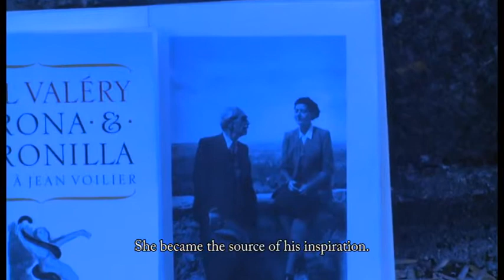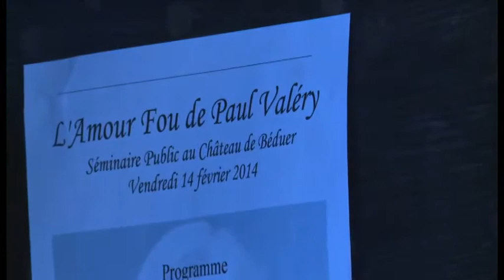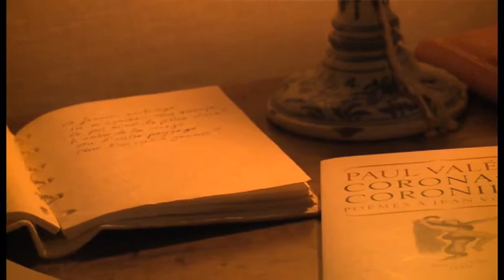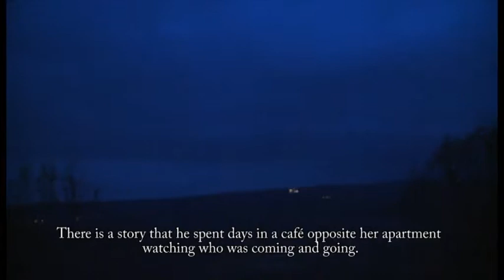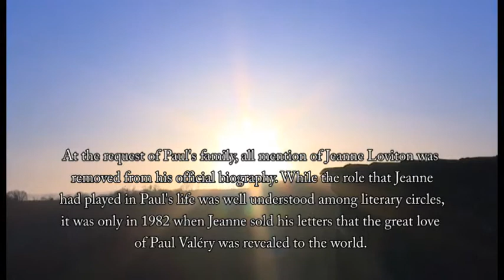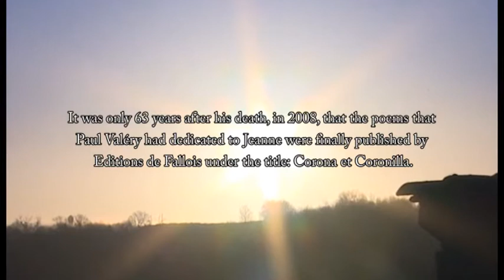Le Poète à Béduer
Le Poète à Béduer is a 14 minute short film, shot at the Chateau de Beduer in South-West France.

Le Poète à Béduer is a French production by AADEL and International Art Club Ltd.